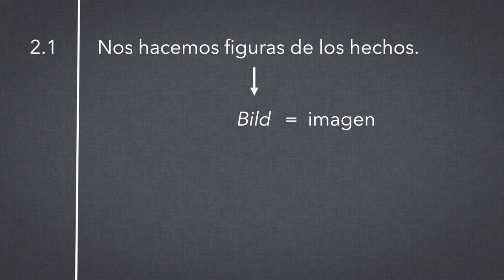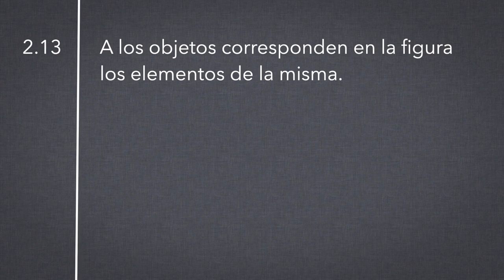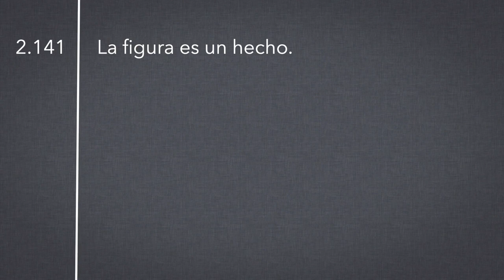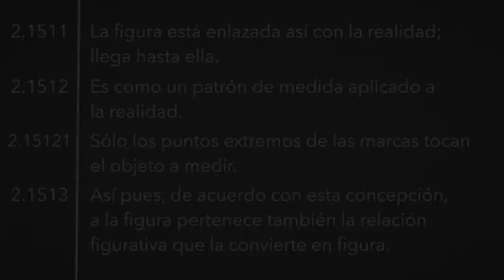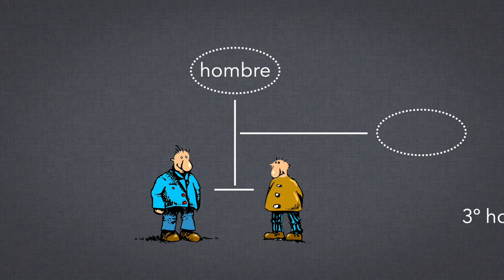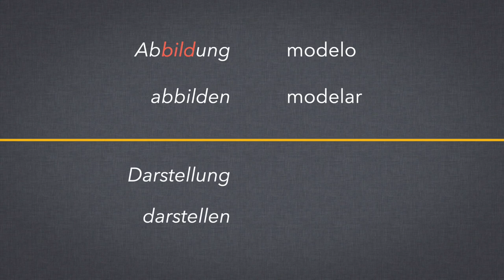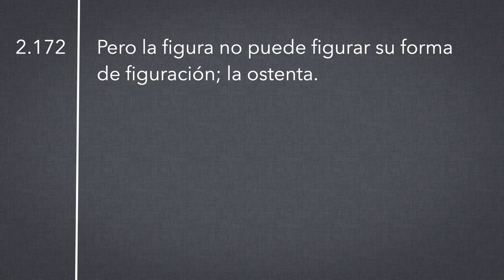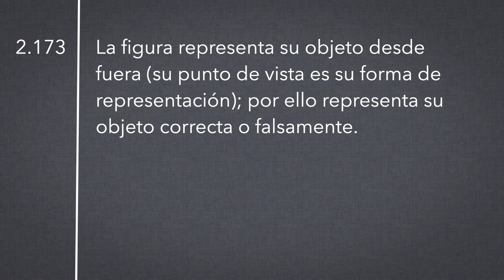El Tractatus de Wittgenstein, pt. 3/9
Hoy vemos la base de la teoría del lenguaje del Tractatus, la así llamada teoría pictórica.